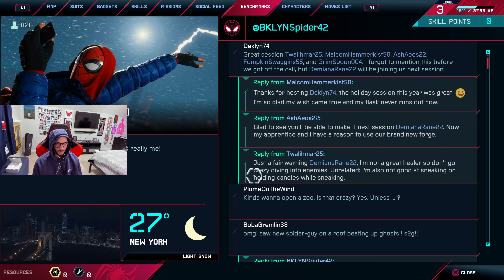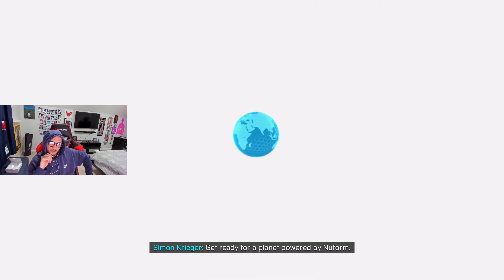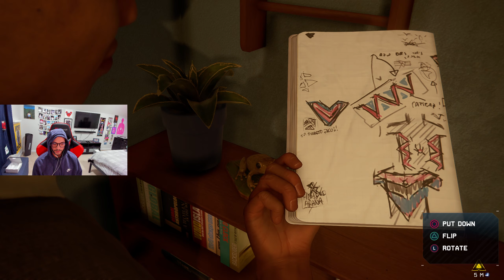Marvel's Spider-Man Miles Morales - Pt. 2